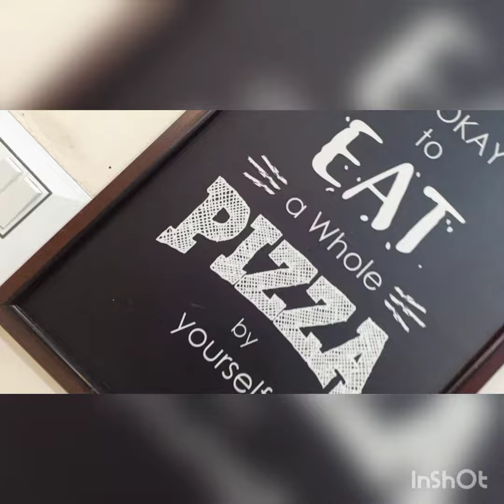Hungry point pehowa balloons decoration 🎈🎈🎈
Khalid balloons expert Pehowa

Happy anniversary decoration

Husband wife decoration

Room decoration

Romantic balloons decoration

Ring ceremony decoration

Theme decoration

Hydrogen balloons available
Home delivery 20  balloons